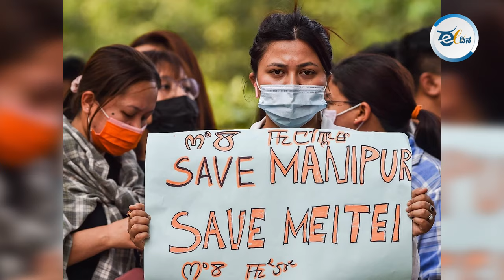ಕಡತದಿಂದ ರಾಹುಲ್ ಭಾಷಣ ತೆಗೆದದ್ದು ಎಷ್ಟು ಸರಿ ?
ರಾಹುಲ್ ಗಾಂಧಿ ಭಾಷಣದ ಕೆಲವು ಅಂಶಗಳನ್ನ ಸ್ಪೀಕರ್ ಓಂ ಬಿರ್ಲಾ ಕಡತದಿಂದ ತೆಗೆದು ಹಾಕಿದ್ದಾರೆ... ಹಾಗಾದ್ರೆ ರಾಹುಲ್ ಗಾಂಧಿಯ ಯಾವೆಲ್ಲಾ ಮಾತುಗಳನ್ನ ಕಡತದಿಂದ ತೆಗೆದು ಹಾಕಿದ್ದಾರೆ ? ಇದು ಸಂವಿಧಾನ ವಿರೋಧಿ ಘಟನೆಯಾ ? ರಾಹುಲ್ ಮಾತಾಡಿರೋದ್ರಲ್ಲಿ ನಿಜವಾಗಿಯೂ ತಪ್ಪಿದ್ಯಾ ಅನ್ನೋದನ್ನ ಇವತ್ತಿನ ಈ ವಿಡಿಯೋದಲ್ಲಿ ತಿಳಿಸೋ ಪ್ರಯತ್ನ ಮಾಡಿದ್ದೀವಿ..